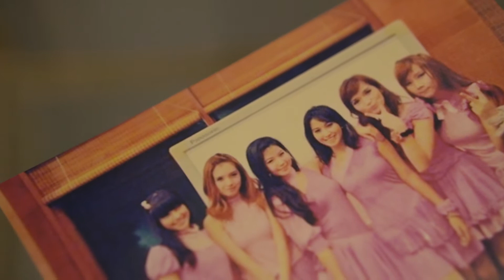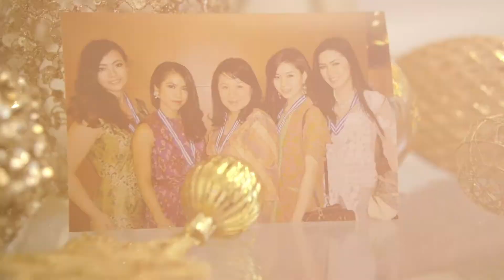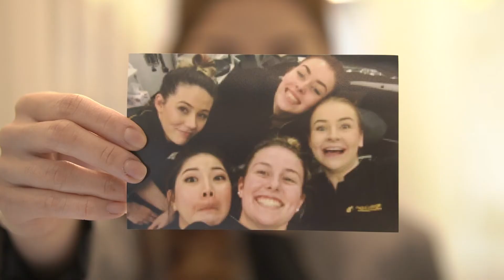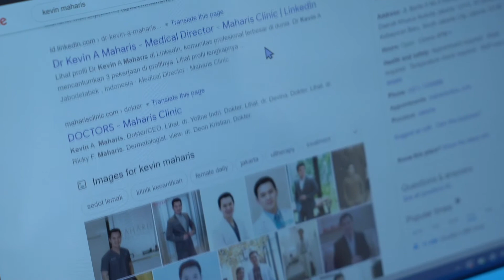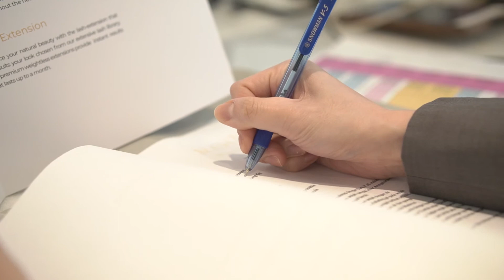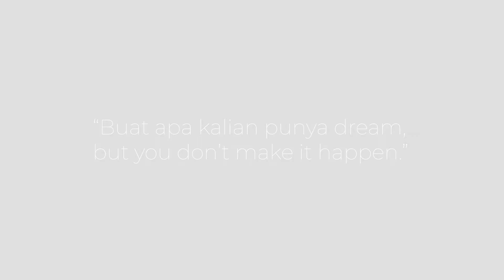THE JOURNEY OF JOHANA GABRIELLA | UP CLOSE & PERSONAL: MAHARIS DOCTORS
Get to know Johana Gabriella: Dermal Therapist of Maharis Beauty Lounge.
Mengambil pepatah tak kenal maka tak sayang, penting bagi kamu untuk menjalin hubungan dekat dengan pasien kami, dan juga mengenal personality, background, dan juga journey masing-masing dokter Maharis Clinic. Sebelum beranjak ke dunia beauty, tahukah kamu Johana bergabung dalam anggota salah satu girlband k-pop! Simak video nya lebih lanjut untuk mengenal Johana Gabriella lebih dalam!